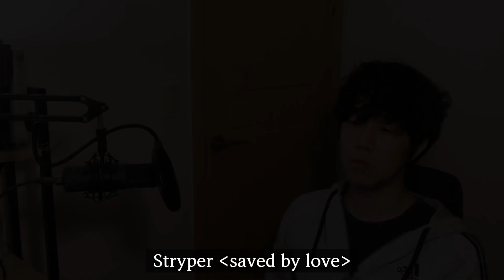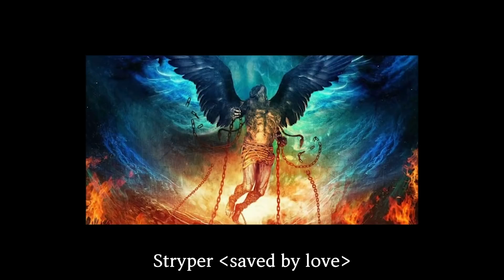리빙레전드 초고음 장인 스트라이퍼 마이클스위트 형님의 최근 소식과 근황을 알아보자! | 당민리뷰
한국 남자들을 노래방 출근도장 찍게 만들었던 노래인 to hell with the devil과 in god we trust를 불렀던 살아있는 전설! = 리빙 레전드 밴드 스트라이퍼 (Stryper)를 아십니까? 한 시대를 풍미했던 성악을 베이스로 한 초고음 샤우트 두성 창법, 김경호의 보컬적인 롤 모델로도 유명한 추억의 밴드 스트라이퍼와 보컬이자 기타리스트 마이클 스위트는 지금 뭘 하고 있을까요? 잘 지내시는지..?
를 알아보자!!

쉬즈곤, 스틸하트, 파이어하우스, 오버나잇센세이션, 스키드로우, 크림슨글로리, 김경호, 박완규, 버즈, 쌈자신 민경훈 등 노래방을 평정했던 사나이들에 대한 추억의 이야기들..

재미있는 영화, 음악, 잡썰 등을 소개, 리뷰, 추천을 드리는 채널!
당민리뷰가 여러분들의 삶의 사이다가 되도록 노력하겠습니다!
당민리뷰 많은 사랑 부탁드립니다